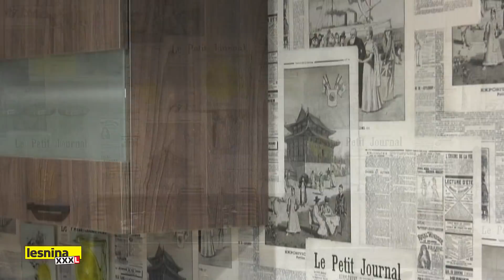U modi su kuhinje u boji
Unesite živost u svoju kuhinju - neka bude u boji! U videu pogledajte nekoliko izvrsnih primjera!